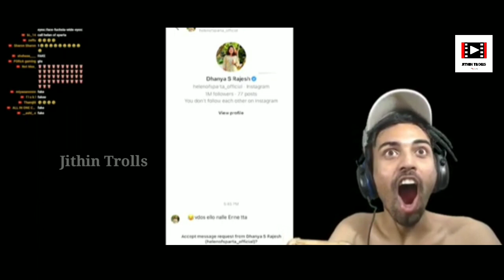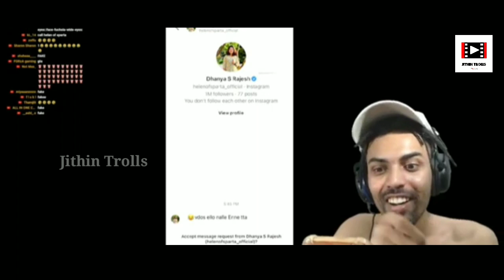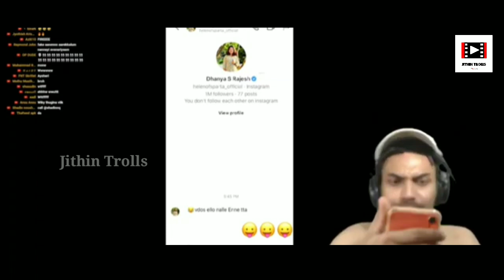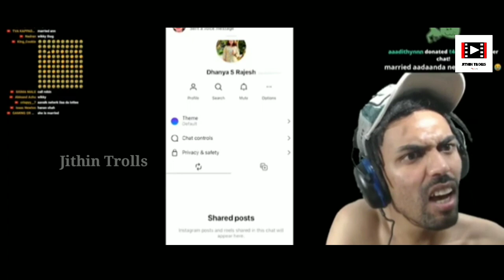MRZ THOPPI TROLL | TROLL MALAYALAM